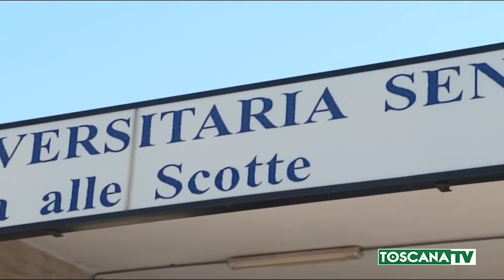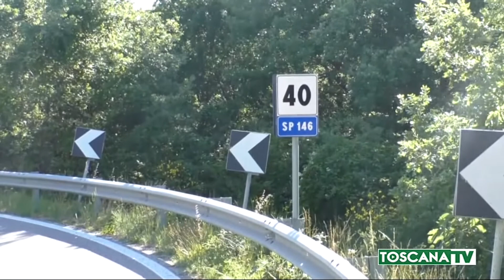2020-07-21 SIENA - ALEX ZANARDI DIMESSO DOPO UN MESE DALL'INCIDENTE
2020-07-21 SIENA - ALEX ZANARDI DIMESSO DOPO UN MESE DALL'INCIDENTE